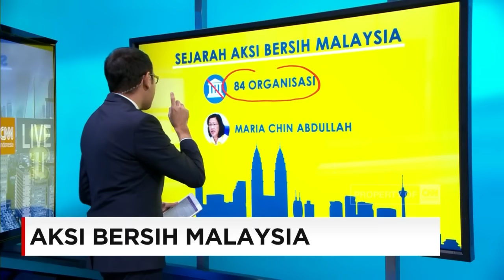Aksi Bersih 5.0, Unjuk Rasa Besar-besaran Warga Malaysia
Hari ini, warga Malaysia melakukan unjuk rasa besar-besaran. Aksi yang dinamakan bersih 5.0 ini, menuntut pemerintah Malaysia atas Pemilu jujur dan adil, pemerintah yang bebas korupsi, serta permohonan agar Sabah dan Sarawak mendapatkan porsi pembangunan yang sama dengan Semenanjung. Akibat aksi bersih 5.0 ini, sejumlah jalan dan lokasi wisata di Kuala Lumpur ditutup.